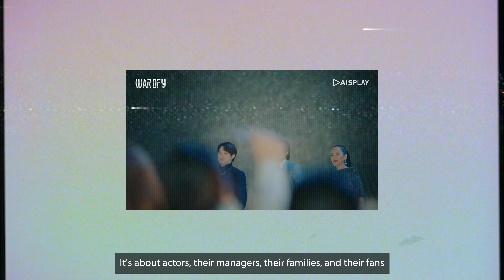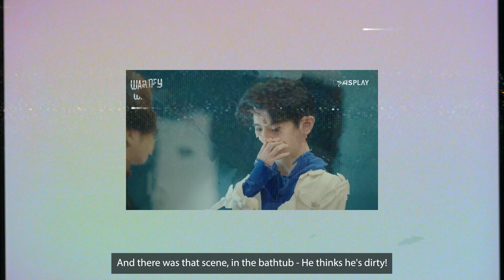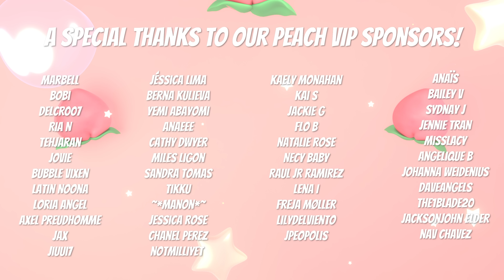Koreans choose the BEST BL! (Love Mechanics vs. War of Y) | PEACH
Hi Peaches! 🍑 Today Suho, Yeonjin and Yeseul will react to the best new BLs (Boys Love) dramas! K 🌈 Many Peaches requested this and it's eye-candy, let's be honest!!

▶︎ Vianney D.

📈486,300